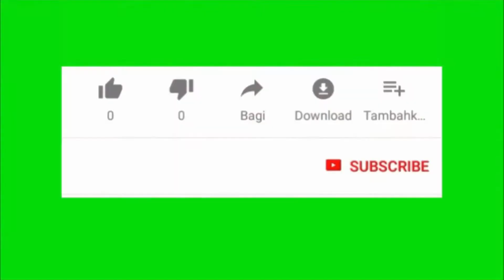Tenis Meja Mania OKA TOMS MR Kana 🆚️ SAID Malaka | 16 Besar Turnamen Robofan cup I Malaka RJ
Property TOMS, 06/12/2020